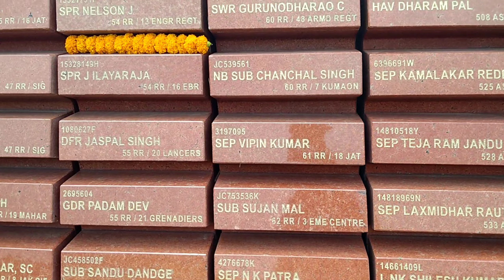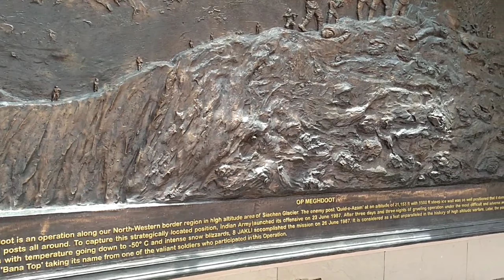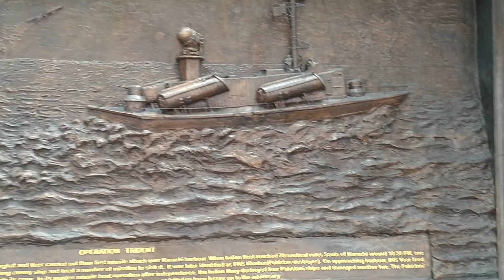India Gate Vlog | National War Memorial Park | SonuKapoor Vlog